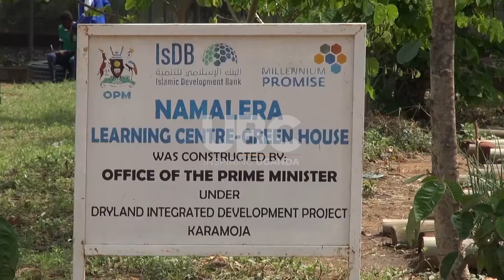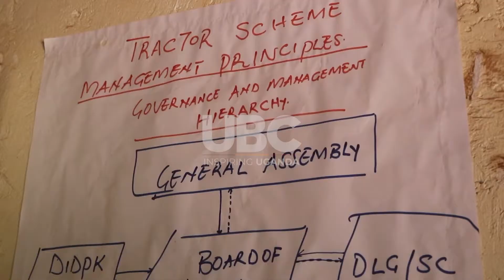Karamoja dryland beneficiaries - District local government now employing the skilled beneficiaries.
Karamoja Leaders have hailed Dryland integrated development project which has equipped residents with skills ins livestock management, gardening, health and education among others.
District local governments say they many of the skilled people are now extending services to the region.
This was during the tour of project works by officials from Islamic bank, Millennium Promise Alliance, office of the prime minister and local leaders.